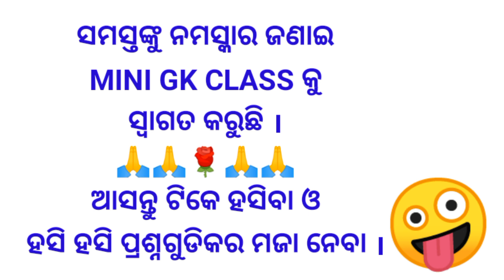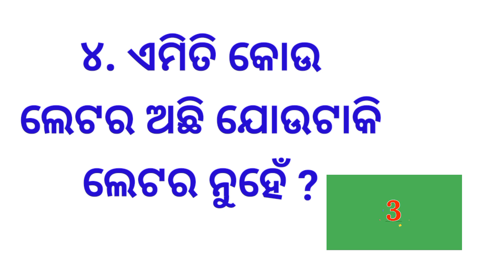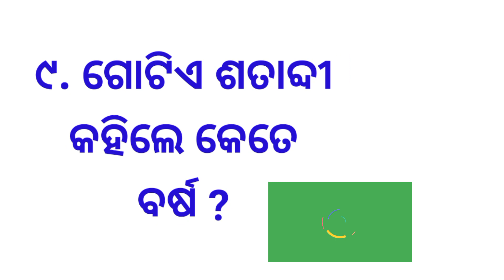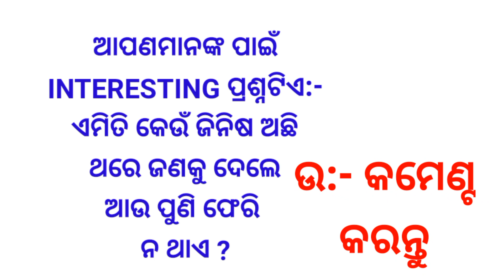10 online quiz odia || 10 tricky question odia || dhaga dhamali questions || funny questions odia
10 online quiz odia || 10 tricky question odia || dhaga dhamali questions || funny questions odia

10 clever questions
10 tricky questions
odia dhaga Dhamali katha
odia quiz
odia Gk
odia Paheli
odia khati